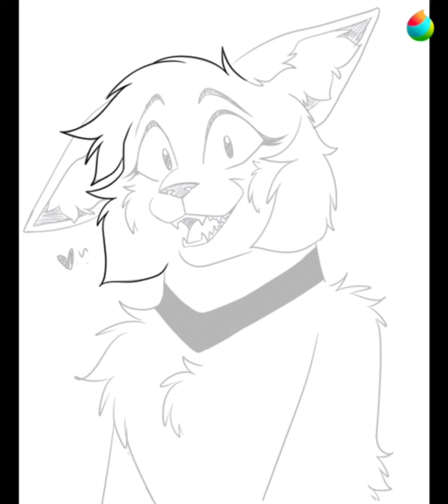Back to You [SPEED DRAWING]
I realized that it’s almost 5 years since I started drawing digitally. Found one of the very first art pieces I drew in high school and wanted to try and redraw it to see how much I’ve improved over the years.

To those who’ve been with me since the start; thank you so much for sticking around, it means a lot to me since I never knew I could share this love of drawing fictional cool fiction fur bbys.

Note: Also sorry for the silence. I REALLY didn’t realize how hard it would be to juggle school and work. I plan on finishing older commissions and maybe some overdue MAP parts. I can’t wait to be active again haha

Want to see more of my work? Donations help a lot give me more time to do drawings & projects since I won't be working longer^^

Like my work? Feel free to commission me!